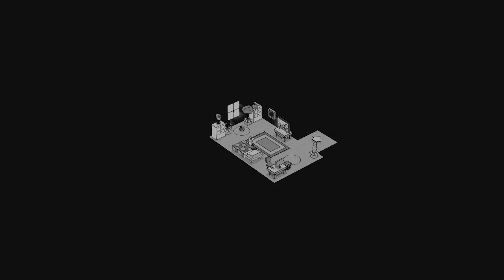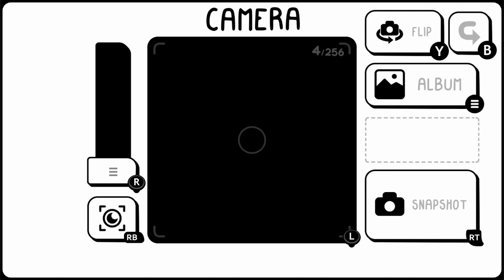TOEM Full Game Walkthrough Gameplay (No Commentary)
✅  About PlayThroughKing :

Hey, I'm Mark and I do YouTube Let's Plays and Walktrought Videos.
You can find a lot of Full game walkthroughs, How to videos, And pre release games!
Have fun on my Channel!

Tags: 1.
2.
3.
4.
5.
6.
7.
8.
9.
10.